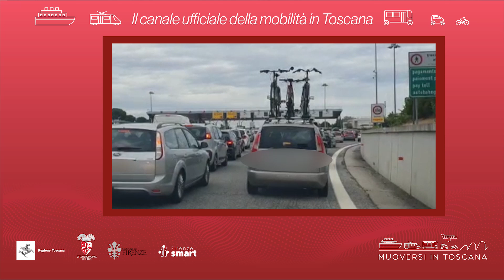Muoversi in Toscana - Edizione delle 9.30 del 21 luglio 2024